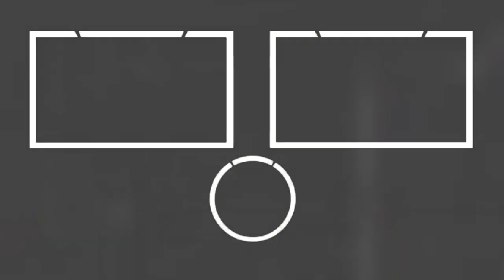REACT - É SÓ CONFIAR 🎪 | Circus Baby ( FNAF ) / Juu Rafaela - Quando a música tocar ( FNAF )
OPAA MEUS QUERIDOS ZÉS ^^ Hoje vamos com mais um vídeo ONDE A TURMA DO FNAF ESTÁ OFERECENDO CAFÉ 5x, (LEMBRANDO QUE AQUI TEM VÍDEO TODO DIA ^^)

CANAL DA - @HeySherry
CANAL DA - @JuuRafaela